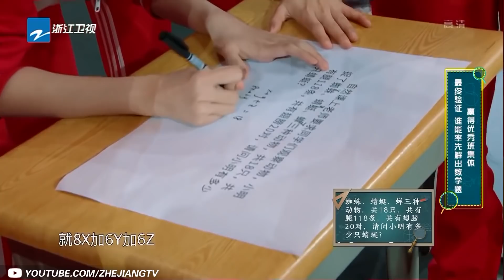【王牌家族】关晓彤被cue鹿晗害羞脸红 腿长担当与陈伟霆贴身热舞 王牌家族公认的“最强大脑”《王牌对王牌5》开播活动 20200113 [浙江卫视官方HD]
《王牌对王牌5》1/30号 首期开播！  王牌第五季开播活动开始啦！
即刻订阅浙江卫视官方YouTube频道，观看《王牌对王牌5》【王牌家族】系列视频并评论，说出你期待的MC和嘉宾吧！
● 评论格式：“王牌对王牌 我最期待 XXX ”